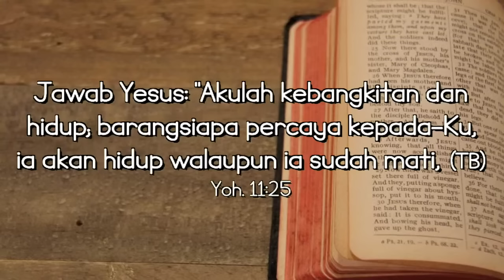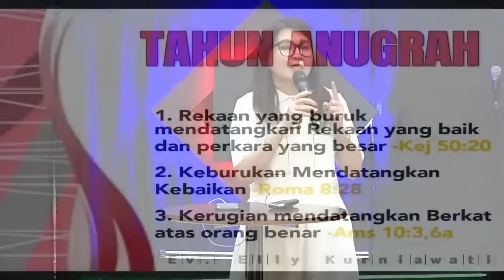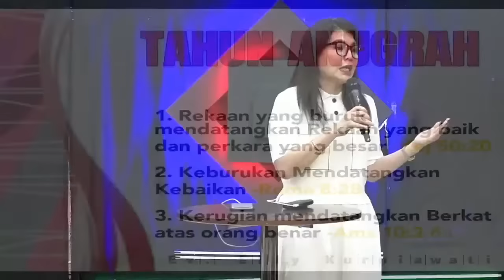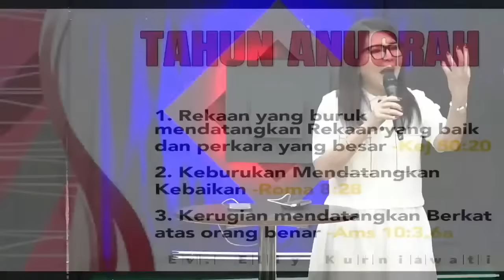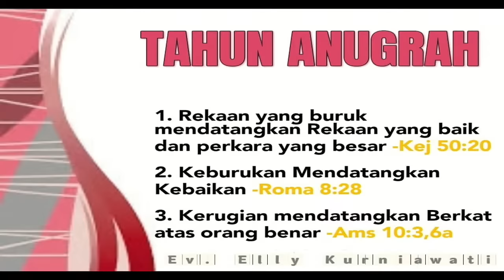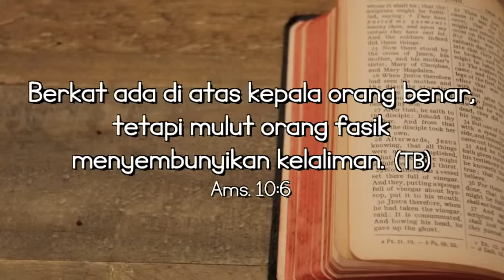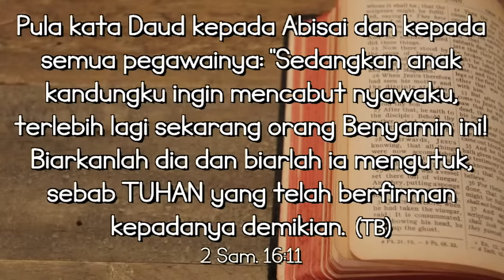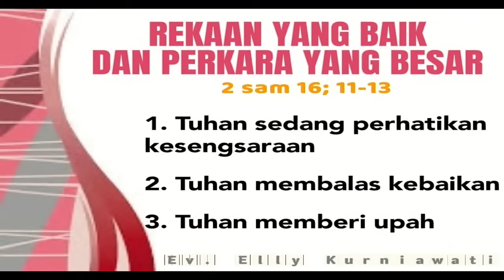TAHUN ANUGERAH | Ev. Elly Kurniawati | GBT Bethesda WTC | Ibadah Sore | 22 Okt 2023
Khotbah Ev. Elly Kurniawati di ibadah sore GBT Bethesda WTC, Banyuwangi, tgl. 22 Oktober 2023.